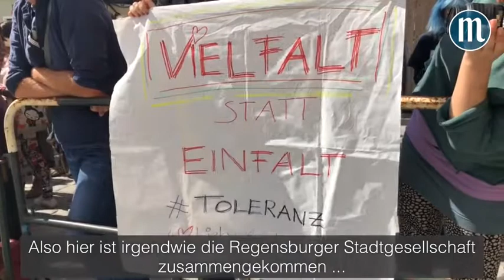Fürstin Gloria unterstützt "Demo für alle" in Regensburg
Gloria von Thurn & Taxis stellt sich mit der AfD auf die Seite der „Demo für alle“. Hunderte Regensburger halten dagegen.

„Gloria vertreiben, Flüchtlinge bleiben.“ Die Gegendemonstranten riefen die Parole, als sie erkannten, wer da auf der anderen Seite war. Gloria von Thurn und Taxis hatte sich der „Demo für alle“ am Samstagnachmittag angeschlossen. Das Bündnis kritisiert unter anderem den in seinen Augen zu frühen Sexualkundeunterricht von Kindern.

Die Gegner werfen dem Bündnis Schwulenfeindlichkeit vor. Am Rande der Kundgebung sagte die Fürstin unserem Medienhaus. „Ich bin hier, weil ich finde, dass Kinder nicht so früh mit nicht kindgerechten Themen konfrontiert werden sollen. Das ist auch eine Form der Kindesmisshandlung.“